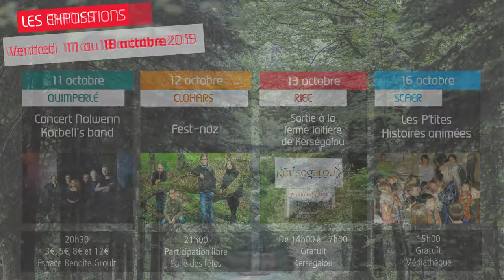Nos idées de sorties du 11 au 18 octobre 2019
Retrouvez nos idées de sorties pour la semaine du 11 au 18 octobre 2019, en Pays de Quimperlé. Retrouvez également toutes les informations actualisées sur notre